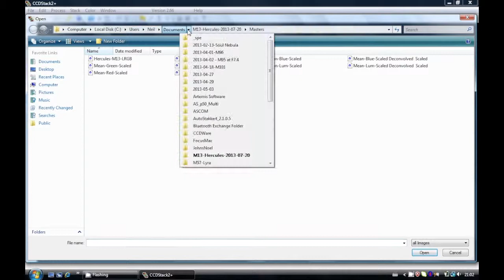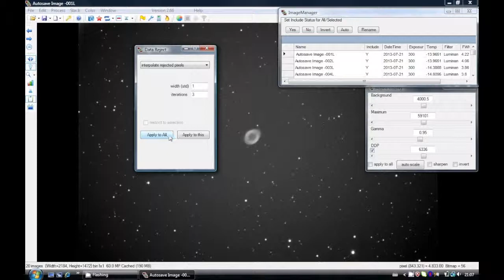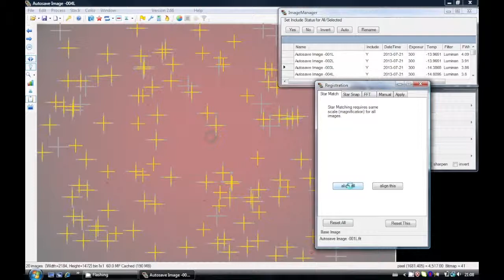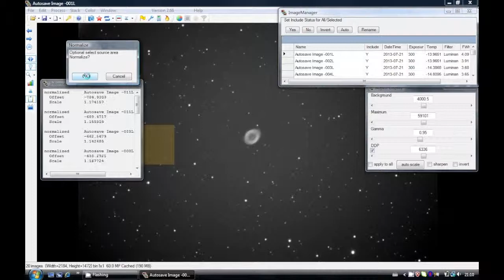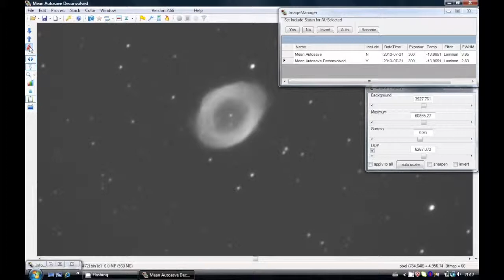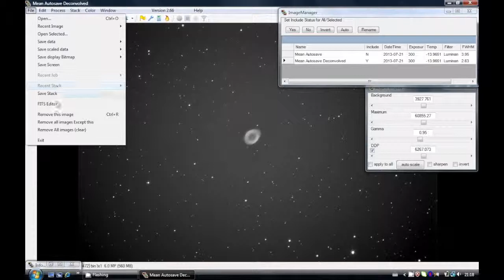CCDStack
CCD_Stack is another popular image processing package for astronomers. I tend to use this to sort my images and to debloom them etc... Another, nice feature is it automated stretching of the image data and the ability to save the stretched data etc...